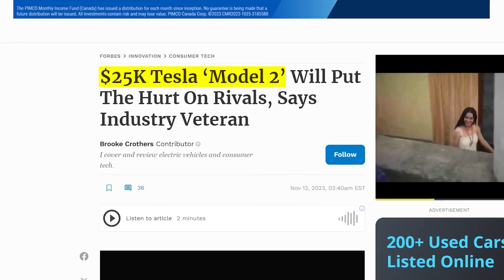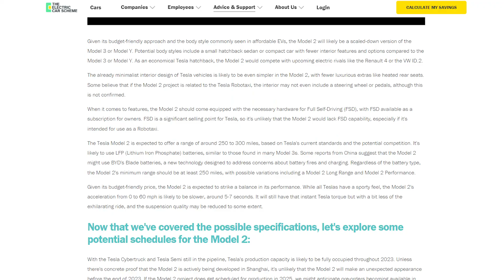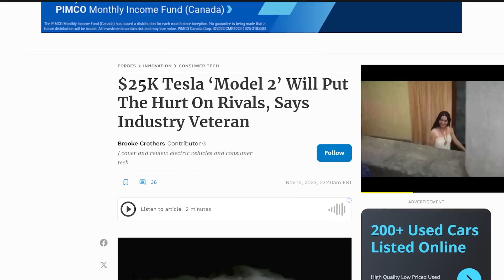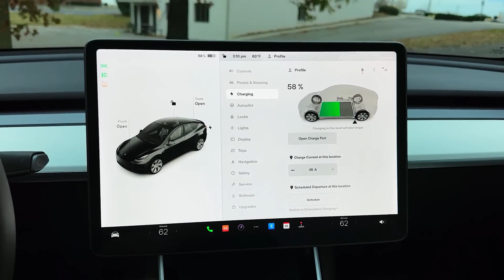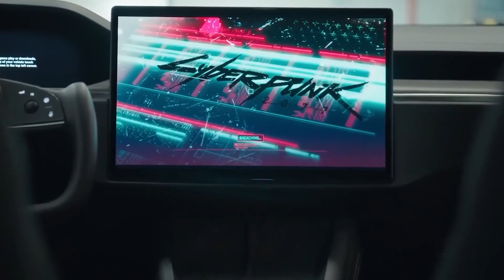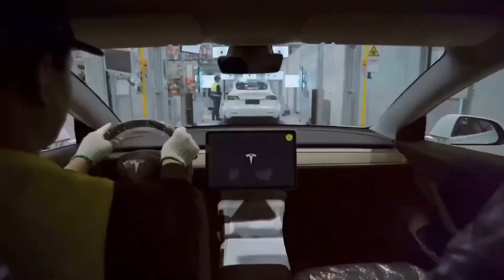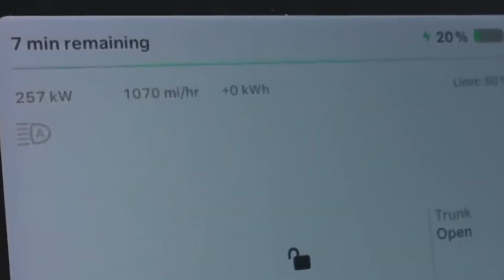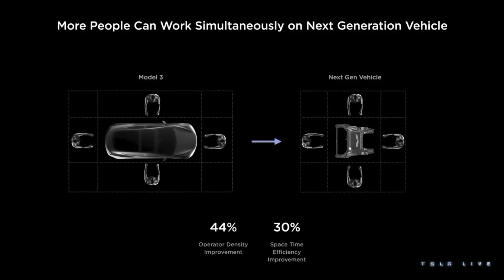Mind-Blowing Leak: Elon Musk Unveils Tesla Model 2 design 2024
In this mind-blowing leak, billionaire entrepreneur Elon Musk unveils a revolutionary design for the Tesla Model 2 car in 2024.

This leaked Tesla Model 2 design 2024 is a major departure from the current car model, and is expected to revolutionize the automotive industry. With improved efficiency, performance, and sustainability, this model is sure to revolutionize the way we think about cars and transportation.

So if you're in the market for a new car, be sure to check out this leaked Tesla Model 2 design 2024! You won't be disappointed!